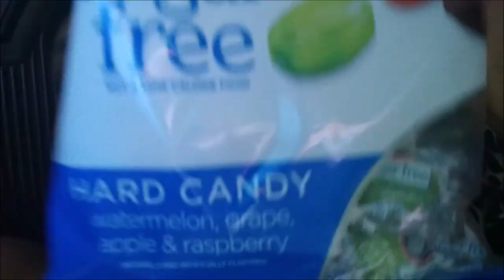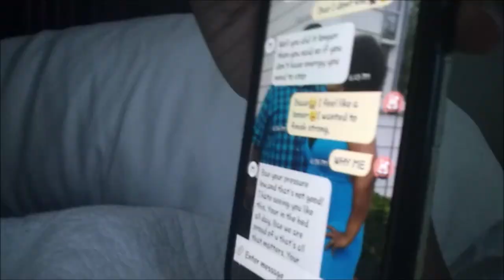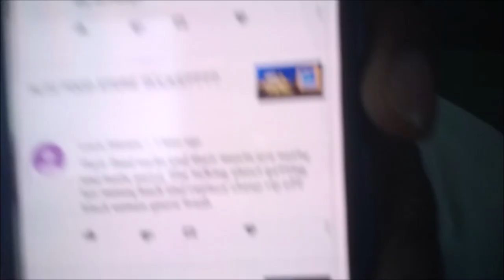WATER FASTING DAY #12 RESULTS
Day #12 of the water fast!!! OMG NOT SURE WHAT'S GOING ON!! I WILL BE SHARING MY OBESE WEIGHTLOSS JOURNEY STARTING OUT JUST ABOUT 300LBS

BUFFALO NY,14215

Please go support both of my prince's channel's
  RIZZY'S WORLD